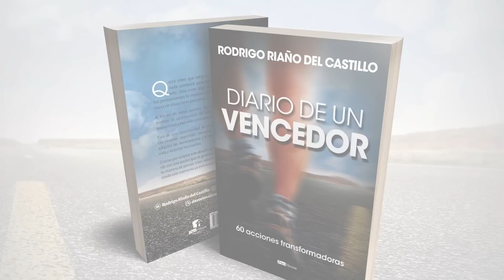DEJA HUELLA 📺 Domingo/25/Junio/2023 En Línea Con Dios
DEJA HUELLA 📺 Nuestro devocional de hoy/En Línea Con Dios